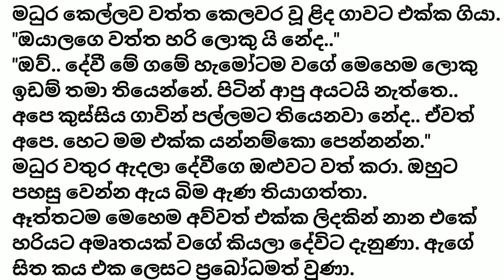මම ඔයාගෙ අයියා නෙමෙයි නේ | දේවී - 07 කොටස | Sinhala novel | Anudi & Dinesh Novels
මධුර ගෙ නිවසෙ ඔහුගෙ විවාහය වෙනුවෙන් උත්සවයක්. මල්ලිකා වගේම ගුණපාල ත් එය මැනවින් සංවිධානය කර තිබුණා.

උත්සව කටයුතු වලින් පස්සෙ අළුත් ජෝඩුවට සුභ පතා අමුත්තන් පිටවී යයි.
එතැන් සිට.